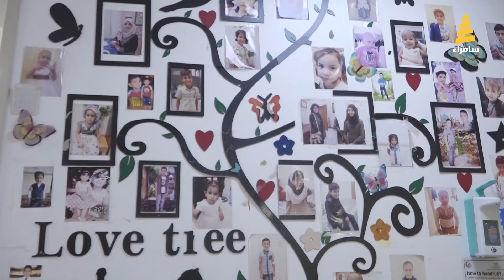المنتجات النفطية توزع منحاً مالية لمرضى السرطان من الأطفال في البصرة